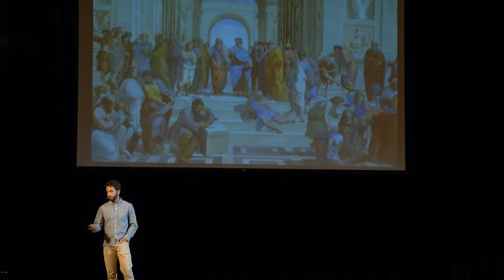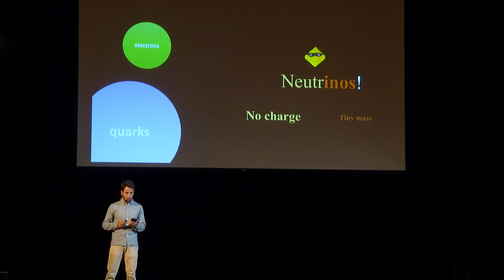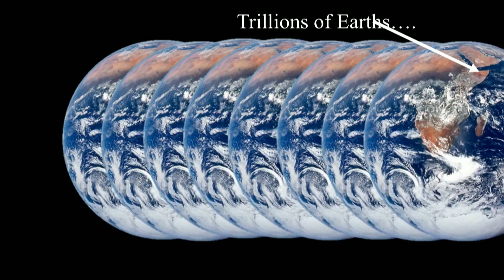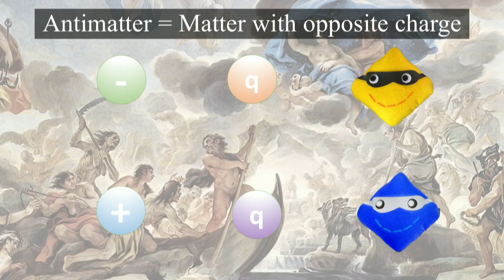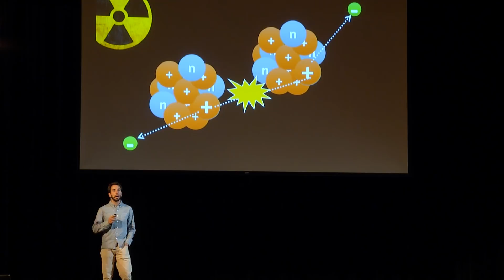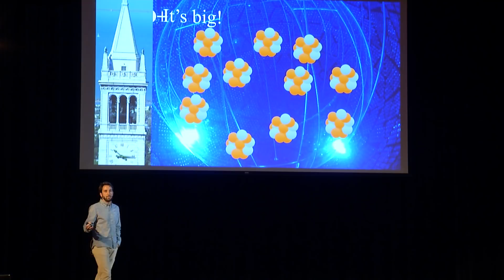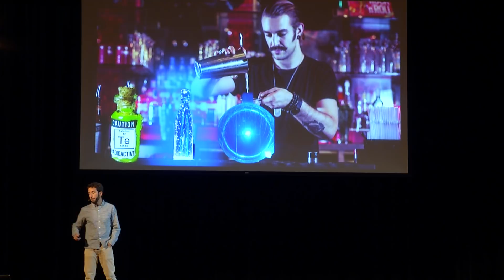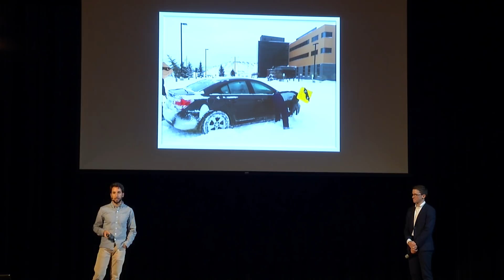Neutrinos: the real God particle | Javier Caravaca at Bear Slam 2018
Why is the Universe filled with something instead of nothing? How is it possible that we exist? Today, these fundamental questions remain unanswered. Neutrinos, tiny particles with no charge, might be the key to answer these questions and ultimately responsible for our existence. With the SNO+ experiment, we try to demonstrate that by searching for a very rare process called neutrino-less double beta decay.